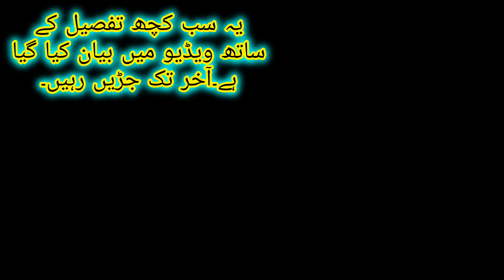How to earn millions from🎋sugarcane intercroping/गन्ने की नर्सरी/sugarcane nursery shifting method-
How to earn 15 lakh per acer/ कामद नर्सरी/sugarcane nursery without trays/Multicrop with sugarcane

innovative agricultural business ideas
new agricultural business ideas
what is the best agriculture business to start
small business ideas in agriculture
best agricultural crops to grow

Multilayer farming crop combination list
Multi layer farming project report
Farm income per acre
1 acre farming
Sugarcane nursery management
Sugarcane planting methods
sugarcane nursery
sugarcane
high tech sugarcane nursery
sugarcane farm
sugarcane nursery preparation
sugarcane farming
nursery
sugarcane nursery trays
15023 sugarcane nursery